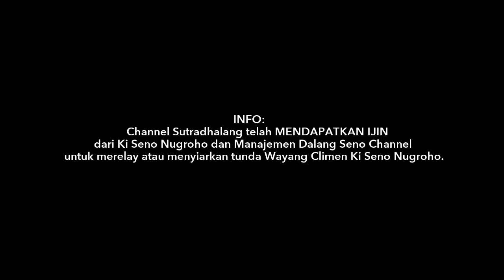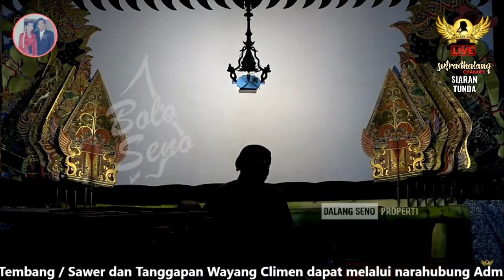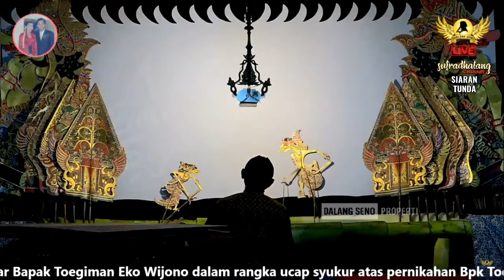Wayang Climen Ki Seno Nugroho - Wahyu Jati Wasesa - 21 Juli 2020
Channel Sutradhalang telah mendapatkan ijin dari Ki Seno Nugroho dan Dhalang Seno Channel untuk merelay atau siaran tunda livestreaming beberapa pagelaran Wayang Kulit Ki Seno Nugroho.

Matur nuwun.